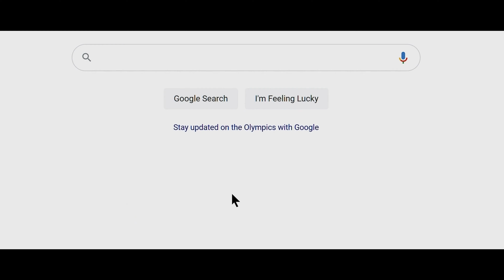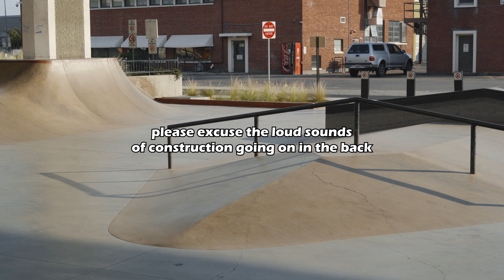ST3 - RHODES SKATEPARK | Boise, ID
The Skatepark Tour Series Episode Three!! This video I take you around Rhodes Skatepark in Boise, Idaho (obviously, I mean that's in the title!). This was actually the first skatepark tour video I ever filmed 2 years ago, so it may have a different vibe than the other videos in this series will have, but I still wanted to share it with you guys! And I hope if you're considering visiting Rhodes Skatepark, this video can give you an overview of all the cool stuff this park has!

Join the Skateboarding Club on Discord to meet and chat with other chill skateboarders